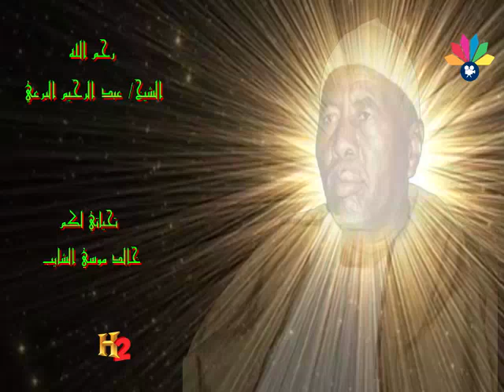أولاد الشيخ البرعي ـ مدائح الشيخ الفاتح ـ أنا أنا في التأسي دبمة دليلي واضح